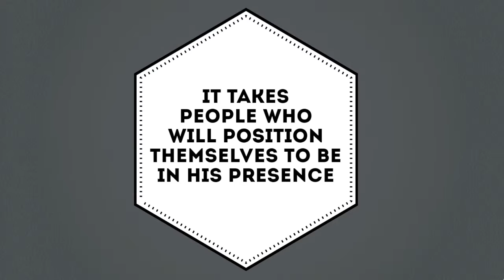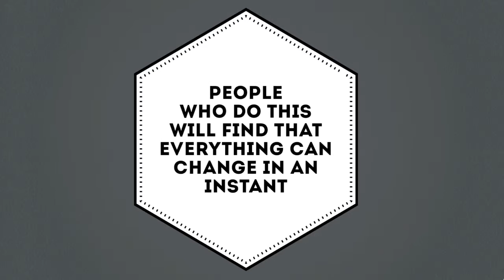9/27/15 - That Moment: We Got Issues! (Week 1)